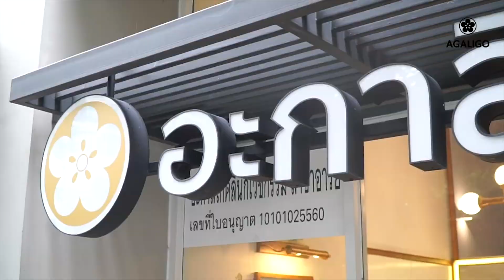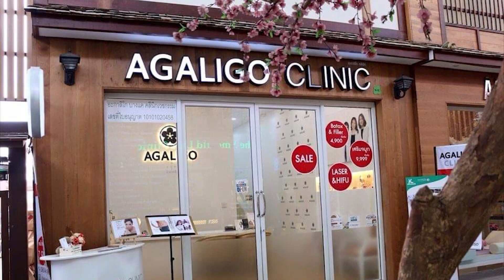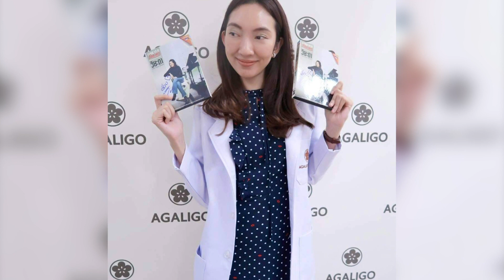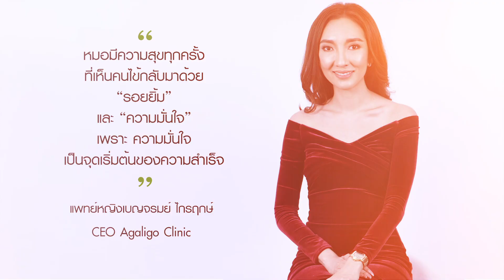CEO Inspiration 2020 แพทย์หญิงเบญจรมย์ ไกรฤกษ์ CEO Agaligo Clinic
รายการ SMEs สร้างอาชีพ TV
ศูนย์รวมอาชีพใหม่ๆ ธุรกิจอินเทรนด์ แฟรนไชส์น่าลงทุน แหล่งค้าส่ง

ติดตามอ่านข้อมูลธุรกิจดีๆ กับช่องทางสื่อออนไลน์ในเครือ SME สร้างอาชีพได้อีก 5  ช่องทาง
5. นิตยสาร SMEs สร้างอาชีพ อ่านนิตยสารออนไลน์แบบบุฟเฟ่ต์กันได้ที่